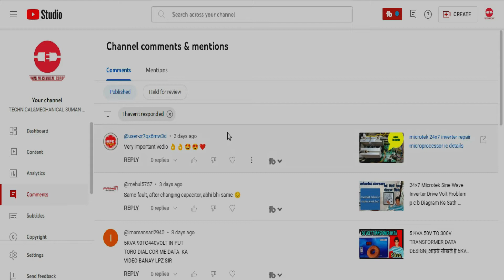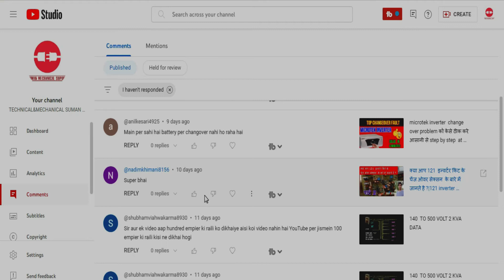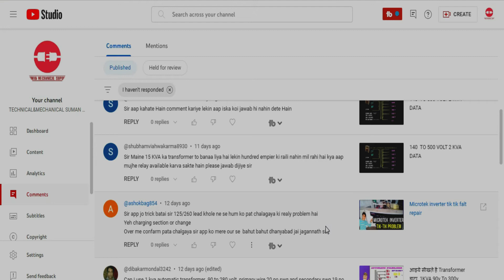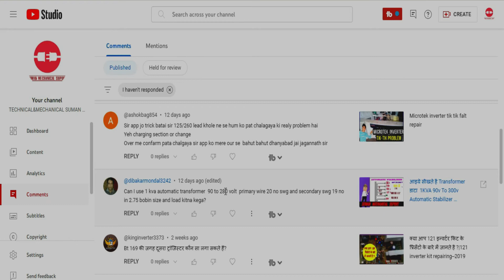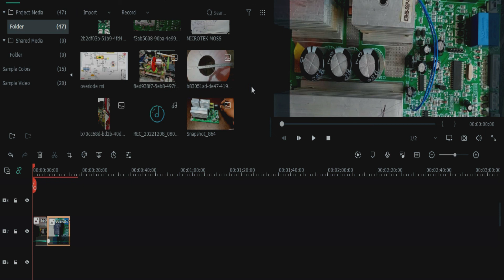Questions and Answers | Q&A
#140 TO440 VOLT
#440 V0LT STABILIZER

(1) HOW TO MAKE STABILIZER
(2)HOW TO MAKE AUTOMATIC STABILIZER
(3)HOW TO MAKE TRANSFOMER
(4)HOW TO MAKE 90TO440 VOLT AUTOMATIC STABILIZER
(5)HOW TO MAKE 90TO440 VOLT AUTOMATIC STABILIZER TRANSFOMER
(6)HOW TO MAKE 90TO440 VOLT  STABILIZER TRANSFOMER
(7)HOW TO MAKE 90TO440 VOLT AUTOMATIC  TRANSFOMER
(8)AUTOMATIC STABILIZER DATA
(9)440 VOLT TRANSFOMER DATA
(10) AUTOMATIC STABILIZER TRANSFOMER DIGRAM
(11)440 VOLTAGEAUTOMATIC STABILIZER TRANSFOMER DIGRAM
(12) 140 TO440 VOLTAGEAUTOMATIC STABILIZER TRANSFOMER DIGRAM

(21) HOW TO MAKE STABILIZER IN HINDI
(22)HOW TO MAKE AUTOMATIC STABILIZER IN HINDI
(13)HOW TO MAKE TRANSFOMER IN HINDI
(14)HOW TO MAKE 90TO440 VOLT AUTOMATIC STABILIZER IN HINDI
(15)HOW TO MAKE 90TO440 VOLT AUTOMATIC STABILIZER TRANSFOMER IN HINDI
(16)HOW TO MAKE 90TO440 VOLT  STABILIZER TRANSFOMER IN HINDI
(17)HOW TO MAKE 90TO440 VOLT AUTOMATIC  TRANSFOMER IN HINDI
(18)AUTOMATIC STABILIZER DATA IN HINDI
(19)440 VOLT TRANSFOMER DATA IN HINDI
(20) AUTOMATIC STABILIZER TRANSFOMER DIGRAM IN HINDI
(23)440 VOLTAGEAUTOMATIC STABILIZER TRANSFOMER DIGRAM IN HINDI
(24) 140 TO440 VOLTAGEAUTOMATIC STABILIZER TRANSFOMER DIGRAM IN HIND
(25)transformer data kaise nikale
(26)transformer winding tutorial
(27)howtomaketransformer
(28)how to make step up transformer
(29)step down transformer winding
(30)transformer winding calculation
(31)transformer winding connection types
(32)automatic stabilizer
(34)5 relay stabilizer circuit diagram
(35)4 relay stabilizer circuit diagram
(36)automatic stabilizer circuit diagram
(37)double_phase_voltage_stabilizer
(38)90volt_to_440volt
(39)stabilizer circuit
(40)stabilizer connection
(41)stabilizer connection 2021

90 to 440 volt 15 kva transformer data & winding सीखे आसानी से step by step in hindi

   about...